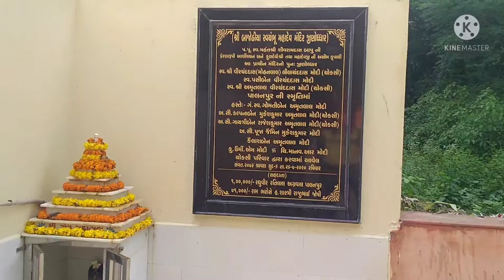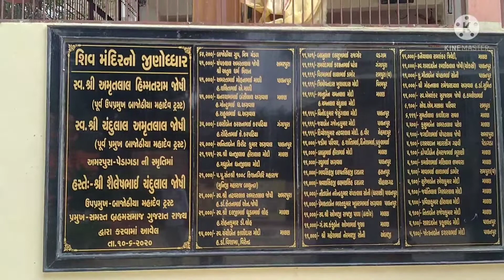ll બજોઠીયા મહાદેવ મંદીર ll#ધર્મ દર્શન#Dr.Suresh Patel_Godhrall